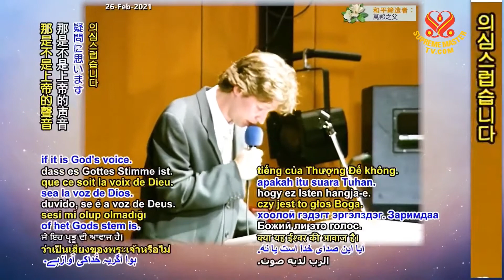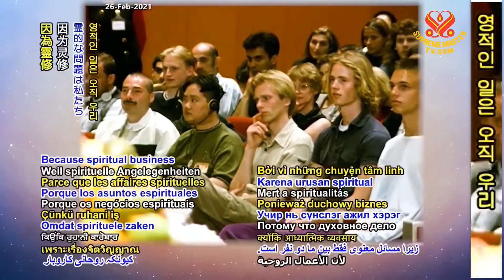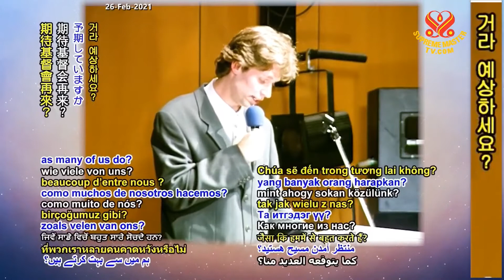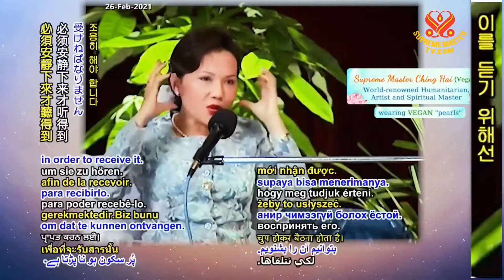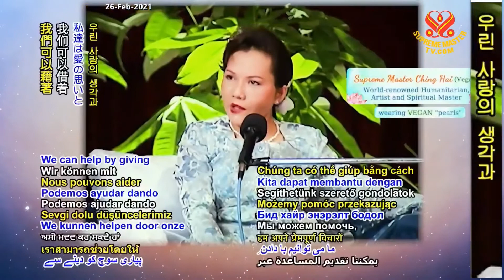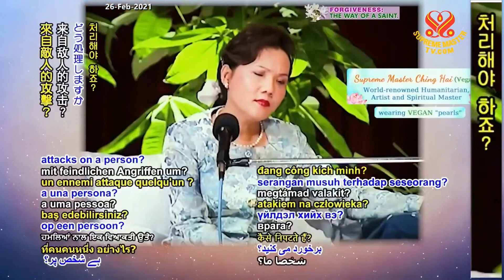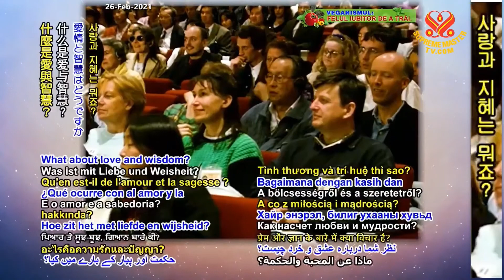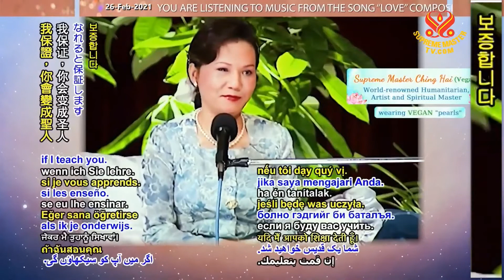P(5/9) Experience Heaven on Earth, May 9, 1999